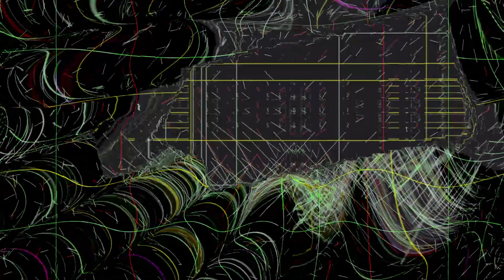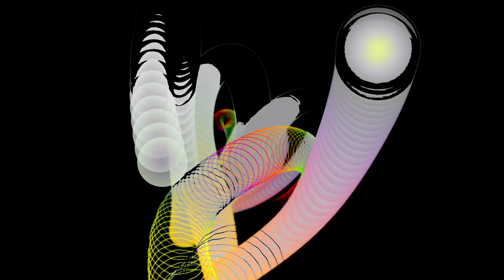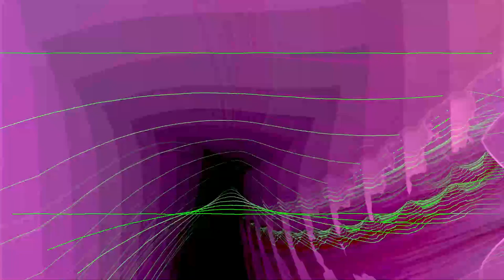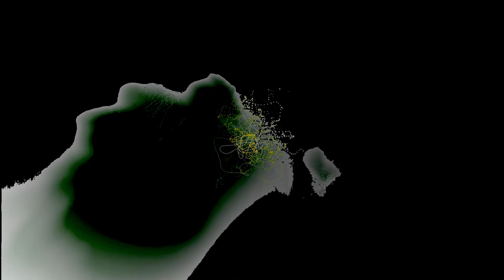Forms of sound made real from beyond all voids of nothingness - Structure without structure manifest